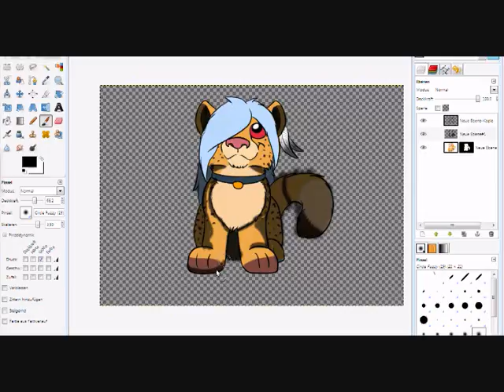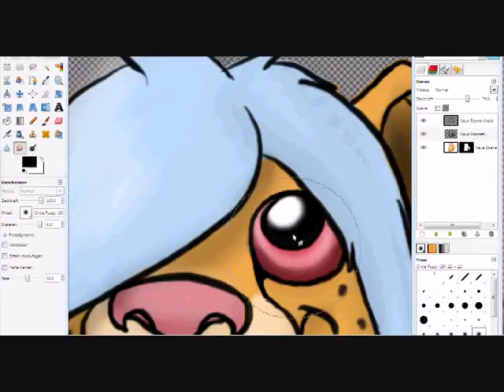Speedpaint Sahaki - Part 2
I did this video some month ago.. it's unbelievable how much the way I color and shade has changed.. o.o